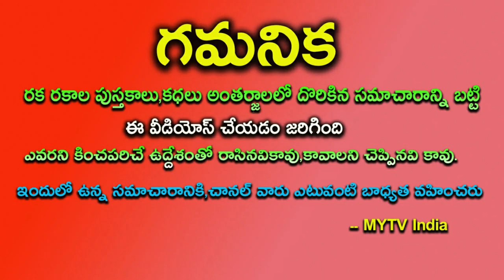రేపటి నుంచి తులా రాశి వారికి పట్టిందల్లా బంగారమే ఏం చేసిన తిరుగుండదు